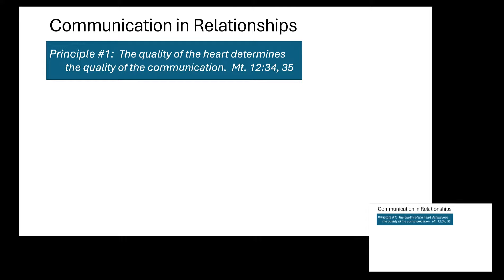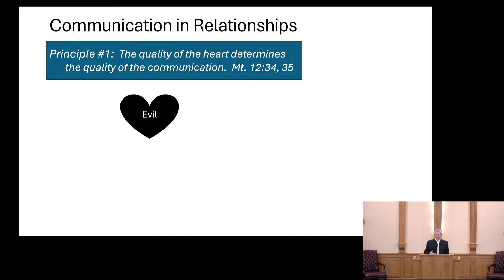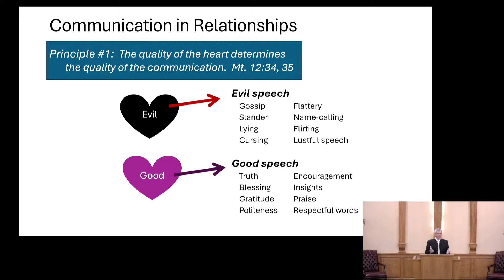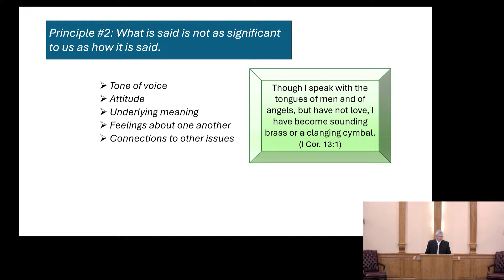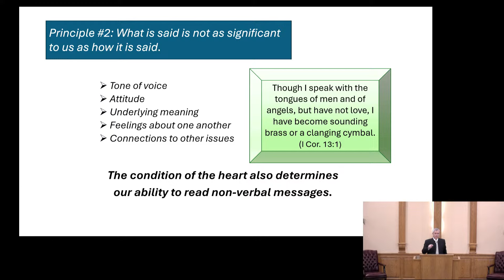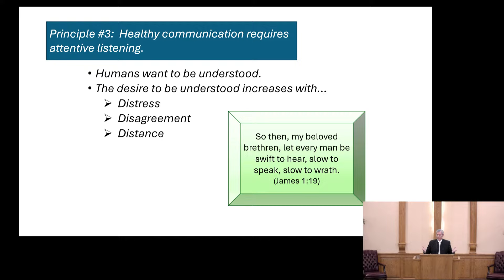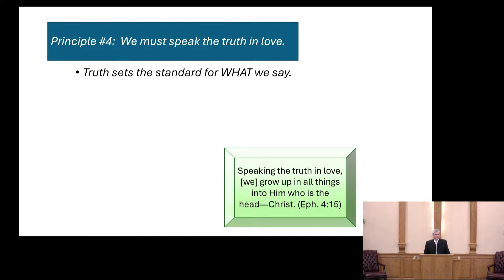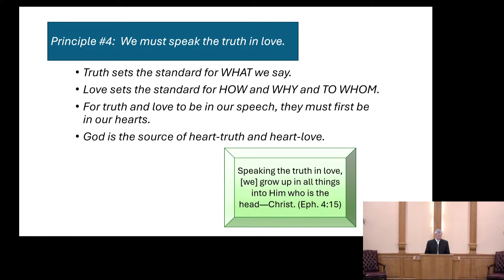John Coblentz - Communication in Relationship